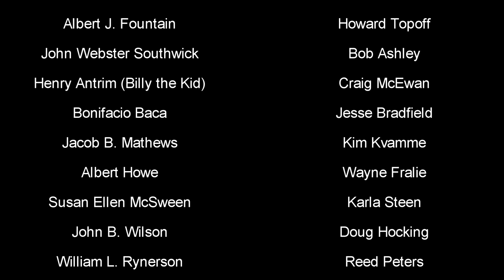The Trial of Billy the Kid - Colonel Fountain Closing Argument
THE TRIAL OF BILLY THE KID - A dramatic reenactment - Performed August 13, 2022.

Closing argument by Billy's attorney, Col. Albert J. Fountain. Part played by Howard Topoff.

The real-life trial of Billy the Kid, accused of murdering Lincoln County Sheriff William Brady, took place on April 6, 1881. The place was the Dona Ana County Courthouse in Mesilla, New Mexico.

The killing of Sheriff Brady took place on the main street of Lincoln, New Mexico. The case was transferred from Lincoln to Mesilla on a change of venue. Sheriff Brady was killed during the Lincoln County War, a violent conflict that lasted almost two years.

There are several accounts of how Sheriff Brady was killed. The fullest, and the one the dramatic reenactment is based on, is the account by Juan Peppin, Deputy Sheriff George Peppin's son:

“On the morning of April 1st… about 9 o’clock I heard shooting, but did not give it much thought until someone came by the house with the news that Sheriff Brady had been killed. I left my work and went into town. I saw Major Brady lying on his back in the street dead, all covered with blood, and one of his deputies, George Hindman, lying mortally wounded a few yards further along the street. My father was alive but had had a narrow escape.”

“From hearing him tell about it, I am able to give what happened. They were walking down the street... and had just past the gateway to the corral when five or six McSween men fired at them from behind the adobe wall of the corral. They had drilled port holes in the east wall of the corral, so that they could level their rifles through them.”

Sheriff William Brady was killed April 1, 1878.

Billy’s real name was William Henry McCarty. He was born in New York in 1859.

During his life, in court records, Billy was referred to as William Bonney, alias “Kid,” alias William Antrim. It is unknown why Billy began calling himself Bonney. It is possible that his birth father’s surname was Bonney. Billy went by Henry Antrim while growing up in Silver City. In letters, Billy signed his name as W. H. Bonney, or occasionally, W. Bonney.

This performance was recorded August 13, 2022, in the Chiricahua Desert Museum’s Geronimo Events Center, Rodeo, New Mexico.

Screenplay: David G. Thomas
Executive Producers: David G. Thomas and Bill Cavaliere
Source: “The Trial of Billy the Kid,” by David G. Thomas